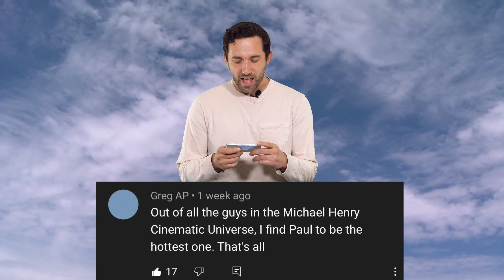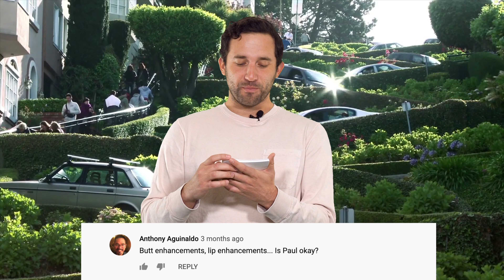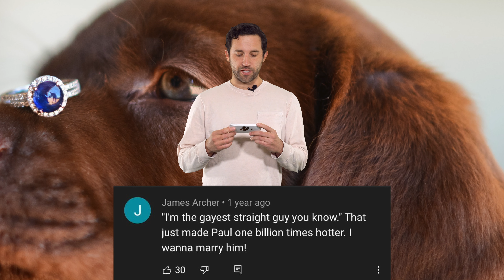"Straight Paul" Responds to your comments - OUTTAKES & BLOOPERS!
LAST MONTH I responded to your comments from @MichaelHenrycomedy's Youtube channel! NOW - here are the outtakes & bloopers from that wild ride!

As always thanks for the spirited comments, always appreciated!